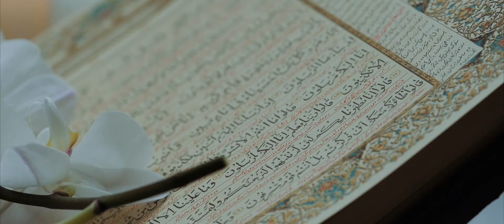Swords, Sugar & A LOT of Dancing! | A Traditional Persian Wedding Film at The Dayton Art Institute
Matt & Maha tied the knot in accordance to Persian wedding tradition. They were married under the Aghd and danced all night (there were even sword dancers and drummers)with their friends and family, some of which had traveled all the way from Iran.

Vendors
Venue: The Dayton Art Institute
Photographer: Studio 22 Photography
Makeup: Stefani Carol
DJ: Liftoff Entertainment BLC Entertainment

Music licensed by Soundstripe Falling by Alice In Winter